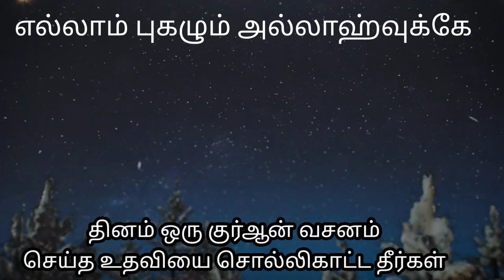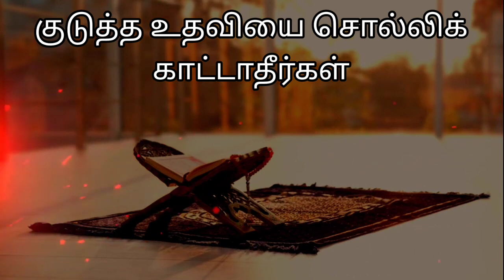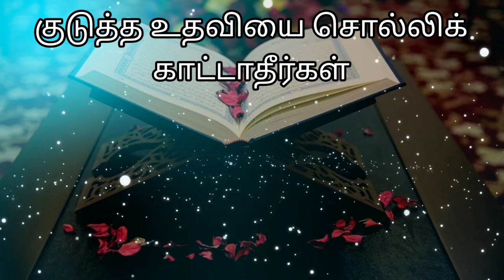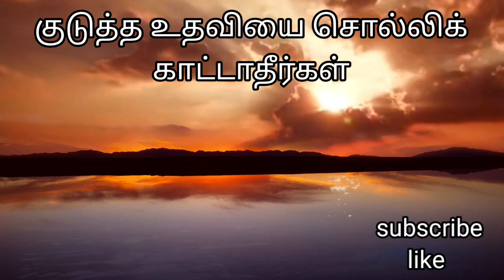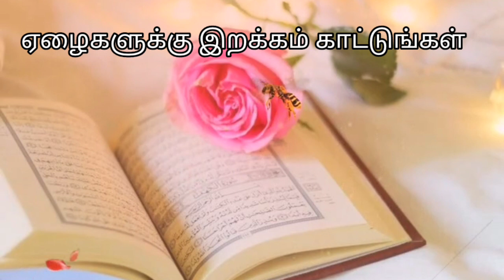தினம் ஒரு குர்ஆன் வசனம்/செய்த உதவியை சொல்லிகாட்டாதீர்கள்/தமிழ் பயான்கள்